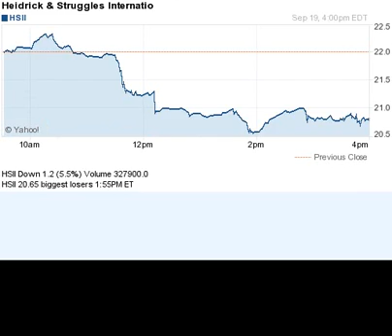140919 biggest losers